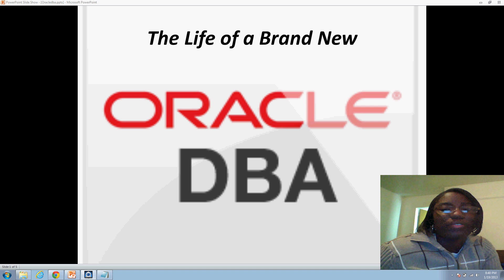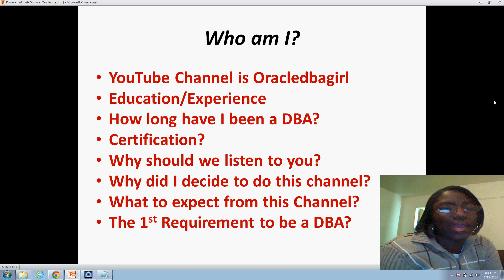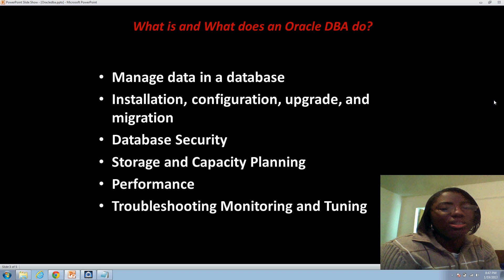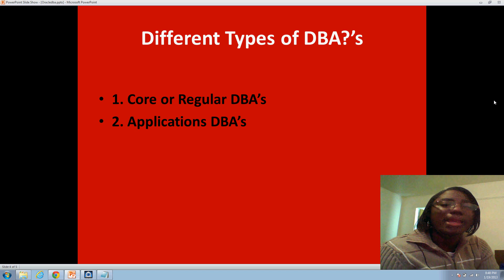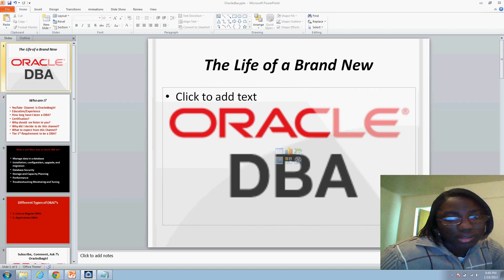New Oracle DBA Career: 1. Introduction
I don't know everything about being an Oracle DBA, but I do know how to get your foot in the door. This channel is dedicated to helping people who want to become an Oracle DBA. This is the intro video.

Just some links I thought was interesting about Oracle DBA